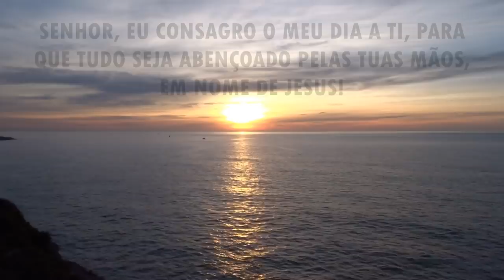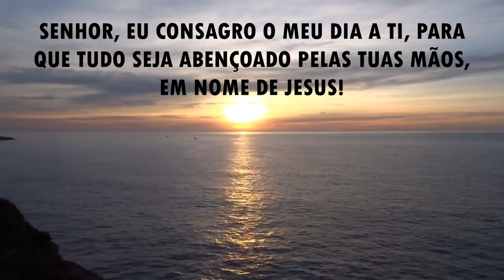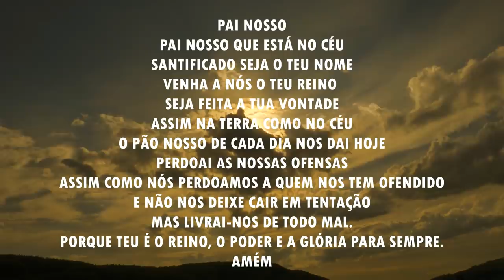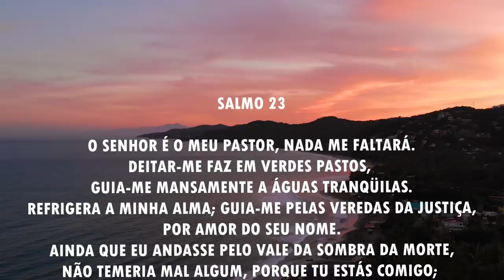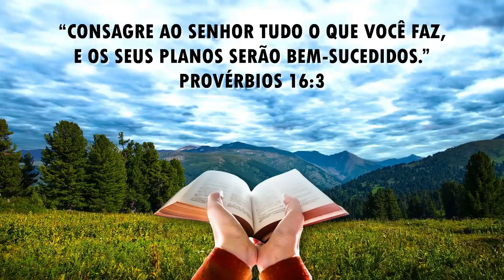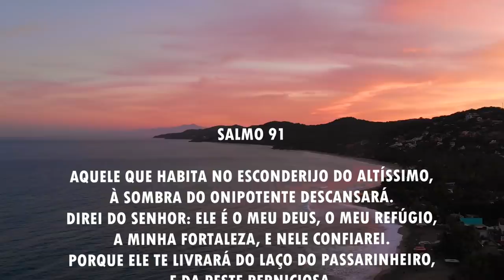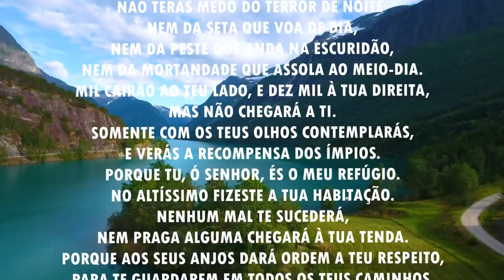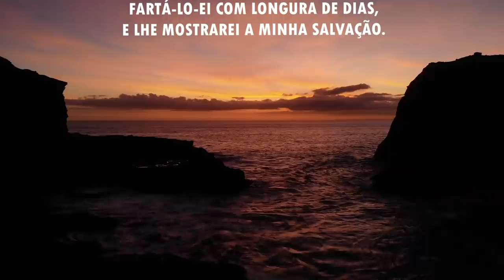Oração da manhã - Para que os seus planos sejam bem sucedidos - 31/05/2021